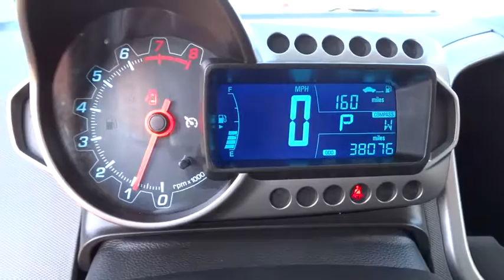2015 CHEVROLET SONIC Great Falls, Missoula, Helena, Billings, Kalispell, MT F4129736HA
2015 CHEVROLET SONIC
2015 CHEVROLET SONIC 5DR HB AUTO LT - Stock#: F4129736HA - VIN#: 1G1JC6SH7F4129736

FUEL EFFICIENT 35 MPG Hwy/25 MPG City! LT trim. iPod/MP3 Input, Satellite Radio, Remote Engine Start, Onboard Communications System, Alloy Wheels, ENGINE, ECOTEC 1.8L VARIABLE VALVE TI... 1SD PREFERRED EQUIPMENT GROUP. CLICK NOW!br /br /KEY FEATURES INCLUDEbr /Satellite Radio, iPod/MP3 Input, Onboard Communications System, Aluminum Wheels, Remote Engine Start. Rear Spoiler, Keyless Entry, Child Safety Locks, Steering Wheel Controls, Electronic Stability Control. br /br /OPTION PACKAGESbr /TRANSMISSION, 6-SPEED AUTOMATIC (STD), AUDIO SYSTEM, AM/FM STEREO WITH CD PLAYER AND MP3 PLAYBACK/WMA seek-and-scan, digital clock, DSP, Bluetooth audio streaming and digit dial (STD), 1SD PREFERRED EQUIPMENT GROUP includes Standard Equipment, ENGINE, ECOTEC 1.8L VARIABLE VALVE TIMING DOHC 4-CYLINDER SEQUENTIAL MFI (138 hp [103 kW] @ 6300 rpm, 125 lb-ft of torque [168.8 N-m] @ 3800 rpm) (STD). Chevrolet LT with SUMMIT WHITE exterior and JET BLACK/DARK TITANIUM interior features a 4 Cylinder Engine with 138 HP at 6300 RPM*. br /br /EXPERTS RAVEbr /Edmunds.com explains . the Sonic feels more refined and substantial than its size would suggest. Its well-tuned suspension provides both steady handling and respectable ride comfort, giving the Sonic the character of a miniature Volkswagen Golf.. Great Gas Mileage: 35 MPG Hwy. AutoCheck One Owner br /br /MORE ABOUT USbr /Honda of Great Falls sells New Honda's and used cars, trucks & SUVs of all makes and models in Great Falls, MT. We have a strong and committed sales staff with many years of experience satisfying our customers' needs. Feel free to browse our inventory online, request more information about vehicles, set up a test drive or inquire about financing! br /br /Price does not include title, license, or dealer doc fees. See dealer for details. br / Some of our used vehicles may be subject to unrepaired safety recalls. Check for a vehicle's unrepaired recalls by VIN